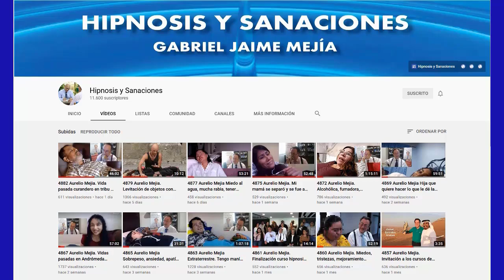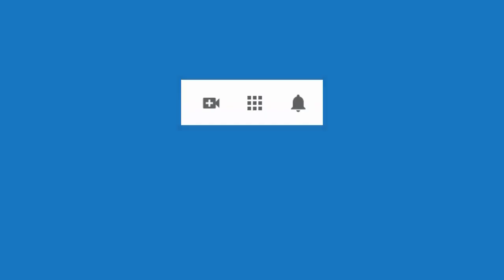5500 Aurelio Mejia hipnosis durante curso México DF 15 marzo 2023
Hipnosis introspectiva por Aurelio Mejía durante curso de hipnosis en la Ciudad de México, 15 de marzo 2023.